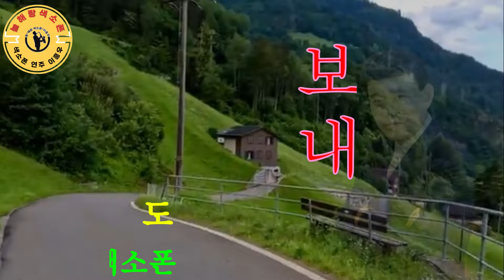보고싶다내사랑(설운도)